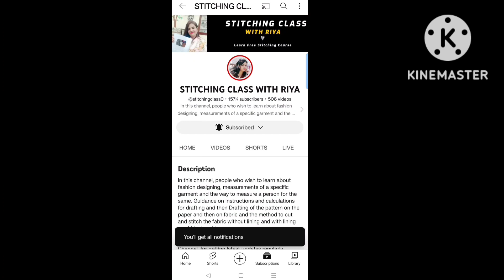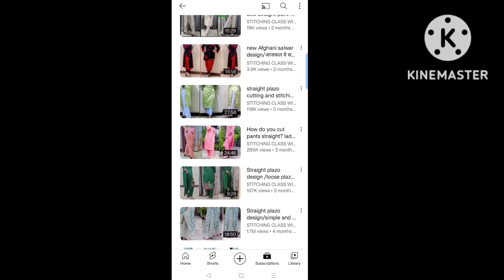अस्तर वाला पैंट और सूट कटिंग/organza suit and pant cutting/ suit cutting with astar(part - 2)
astar vali pant cutting and stitching
👉ining pant cutting and stitching
👉plazo cutting
👉 straight pant cutting

Elastic Pants for Men
Ladies Pant
Lastik wali Pant
Elastic formal Pants
Cargo Pants
narrow plazo pant cutting and stitching
Straight cut pants for Kurti
Ankle Cut Pants for Ladies
How do you cut pants straight?
How do you cut elastic waist pants?
How do you draft elastic trousers?
How do you cut ankle length for pants?